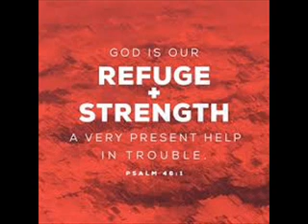Preacher David Lyalls 03/03/19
Sunday meeting at Pleasant Chapel Church on 03/03/19. Lansing NC